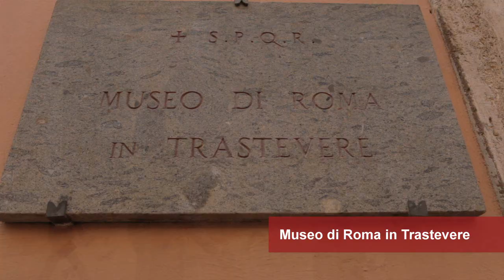Museo di Roma in Trastevere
Gli aspetti salienti della vita popolare romana della fine del Settecento e dell'Ottocento, filtrata attraverso i gusti e i convincimenti degli artisti e dei folkloristi che l'hanno rappresentata.

The most significant aspects of popular Roman life during the end of the eighteenth and the nineteenth centuries are to be found here, filtered through the tastes and beliefs of the artists and folklorists who represented it.